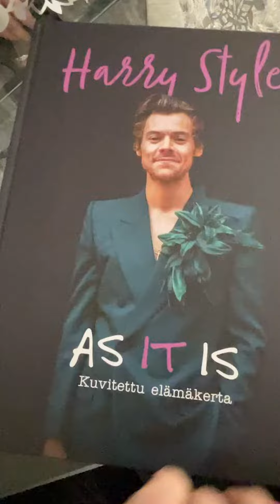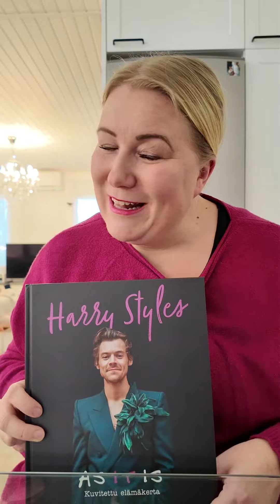Kuinka vaikea on lausua One Direction?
One Direction bändistä julkisuuteen ampaisseesta Harry Stylesistä on nyt koottu kirja upeine kuvineen.